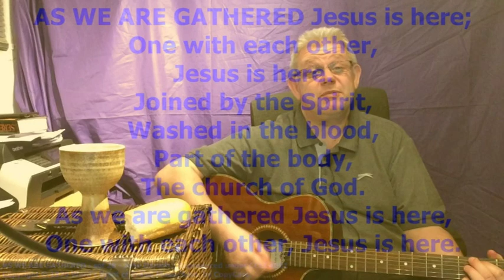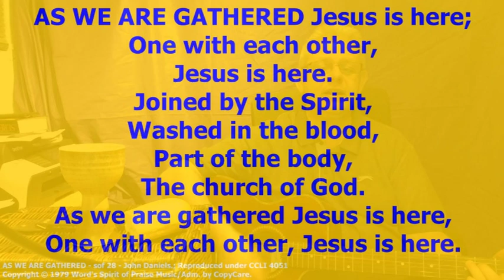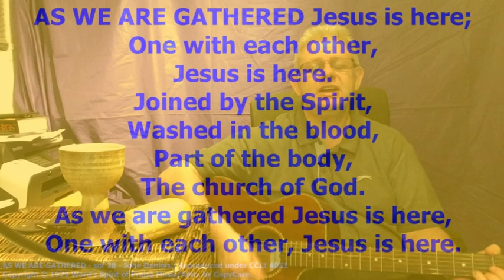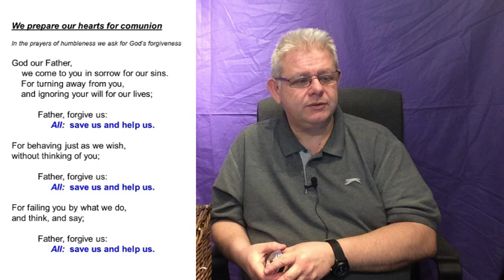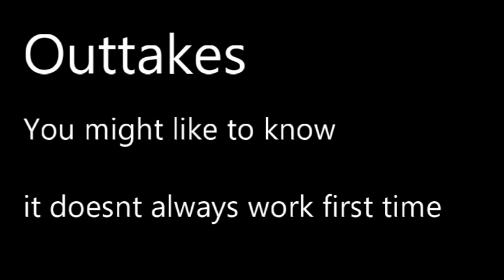25 03 2020 communion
a short service of communion for people to share in at home